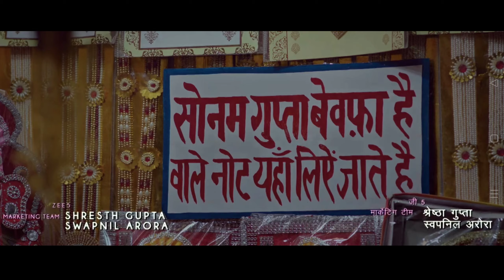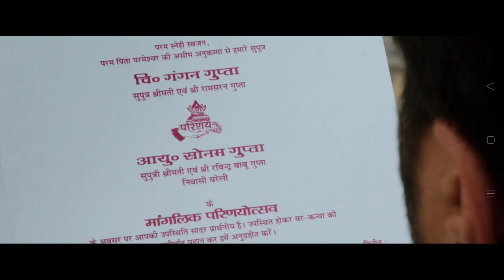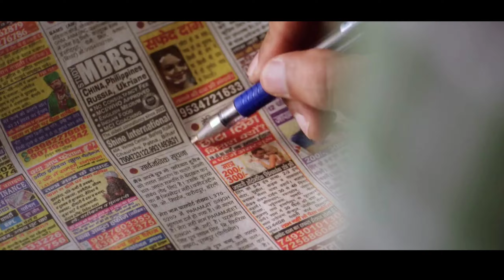Kya Meri Sonam Gupta Bewafa Hai movie explaintion hi fi movie packets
hi fi movie packets